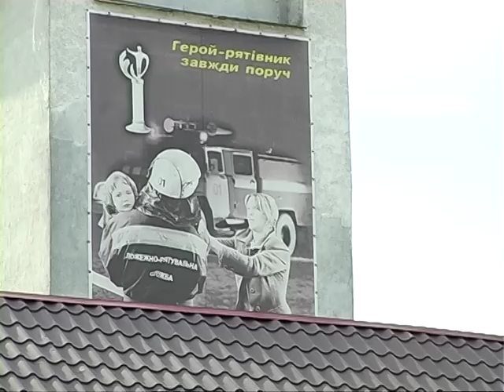Кращий працівник пожежної охорони міста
На Хмельниччині отримав нагороду "Кращий працівник пожежної охорони міста" Ігор Мацюк ТУ МНС у Хмельницькій області